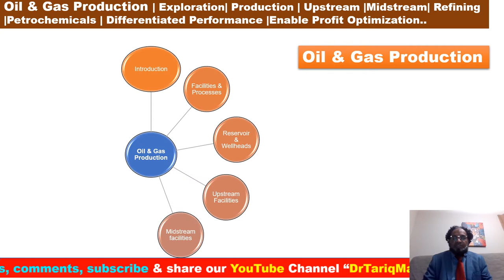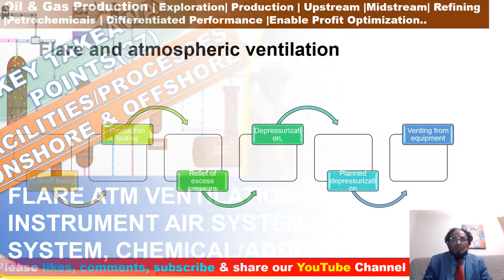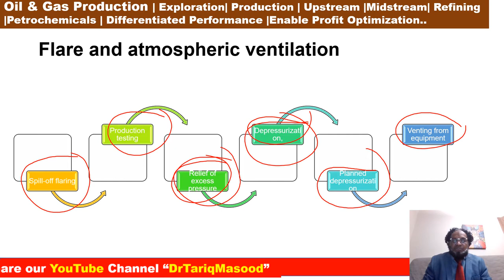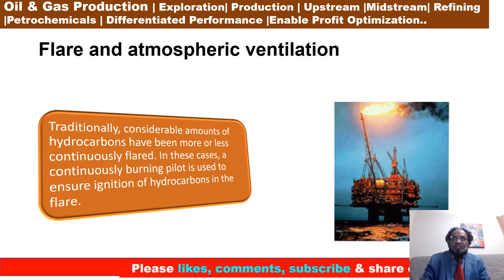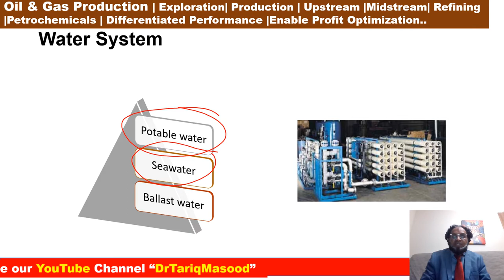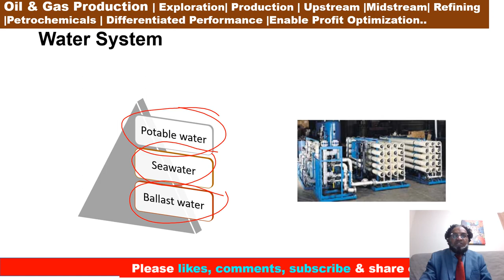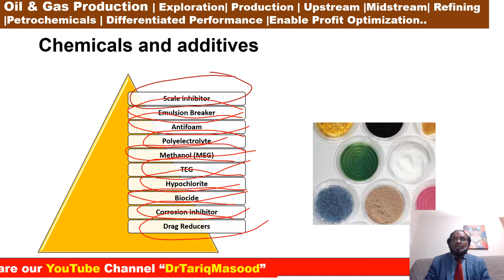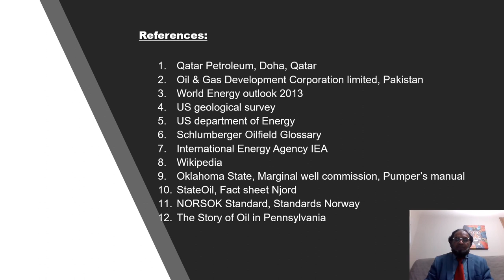Dr.Tariq Masood PhD | Oil & Gas Production | Transport | Refining | Petrochemicals | Lecture No.37